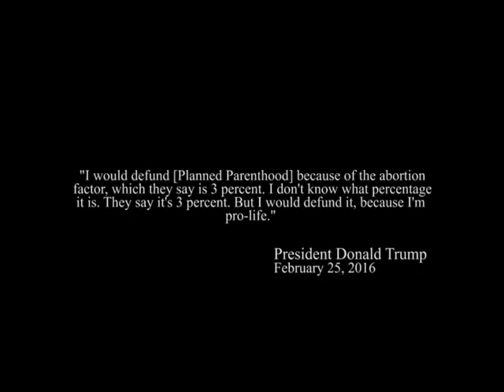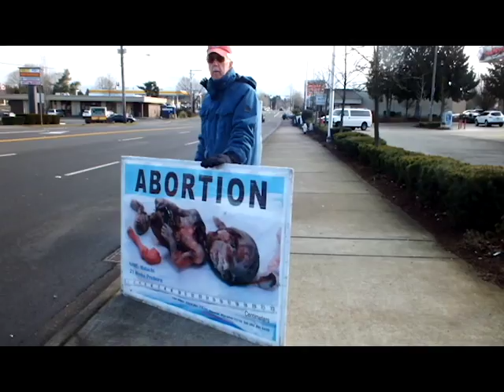Planned Parenthood Rally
The fight for women's rights stirs in the streets of Kent, Washington.